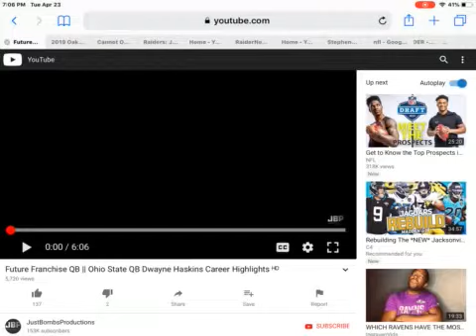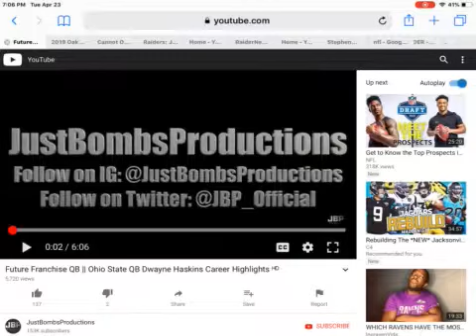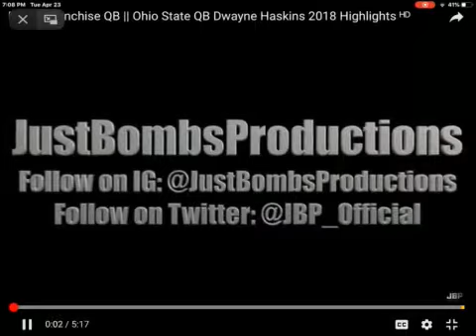Raidernation draft profile: Dywane Haskins